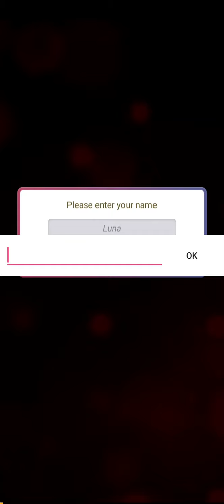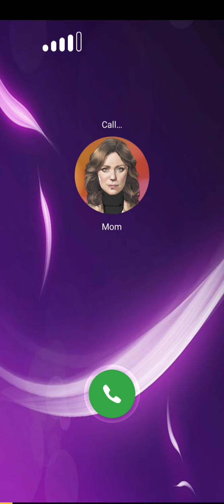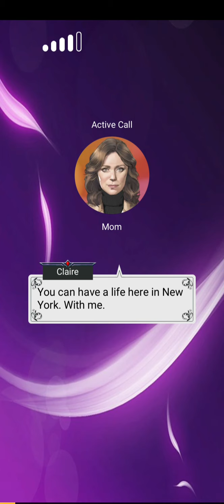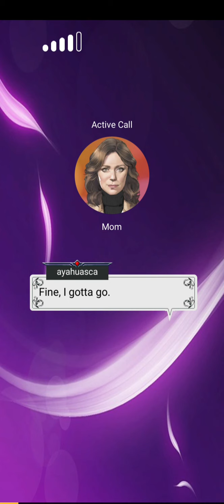lust under the moon episode 1 part 1